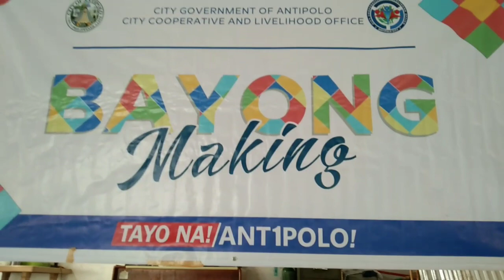HOW BAYONG MAKING BRGY CUPANG ANTIPOLO CITY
hello mga ka sitio PANIBANGONG EPESODE nanaman Po para sa inyo Ang AKING e share na Isang project smin BRGy na livelihood para sa mga kaba BRGy namin kung papano gumawa nang Isang bayong ito Po ay project nang aming kaiptan na Mula sa city goverment para sa KANAYNG MGA ka BRGy para MAGKARUON NANG pagkakakitaan Ang bawat mamayang dito sa aming BRGy medyo kulang Po Ang akinng vedio dahil sa ito Po ay nabura ganun pamanan makikita nyo pa din Po kung papano ginagawa Ang bayong
panuorin Po natin nang buo para Po may matutunan.